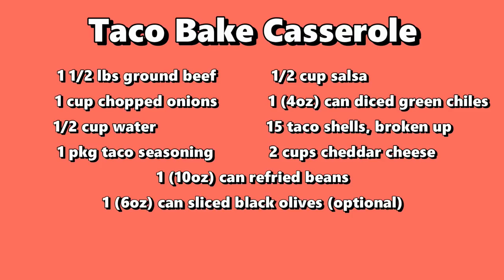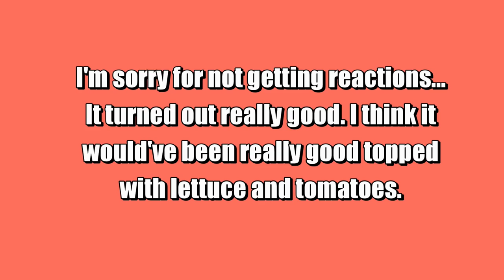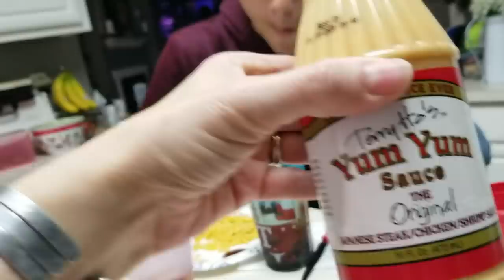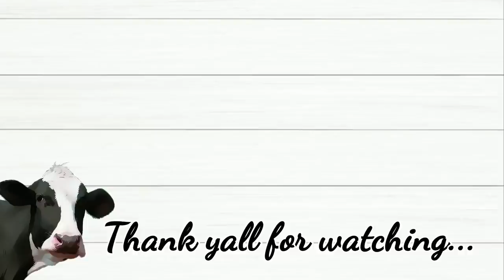What's For Dinner? | Easy Budget Friendly Meals | Family Meals | Ep #33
Hey yall welcome to this week's "What's for dinner?" I will be sharing some easy budget friendly family meals 😀😀😀 I hope yall will enjoy.